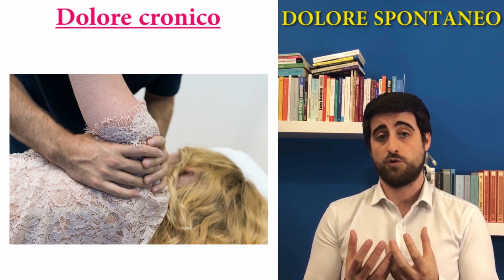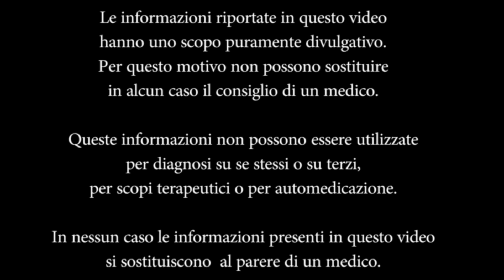L'osteopatia nel dolore cronico - Sensitizzazione (video bonus)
Nello scorso video abbiamo visto il dolore spontaneo nel dolore cronico. In questo video riflettiamo sul ruolo dell'osteopatia nel dolore cronico